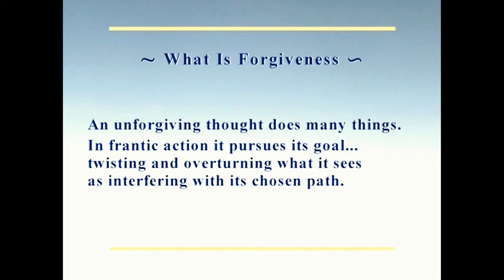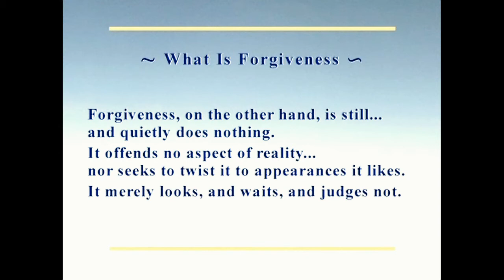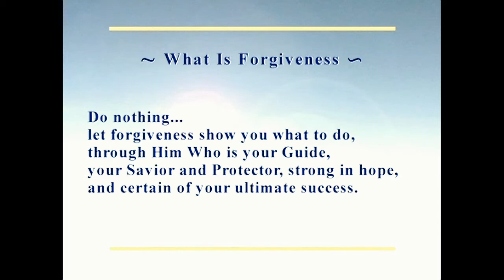How To Heal The Sick And Raise The Dead